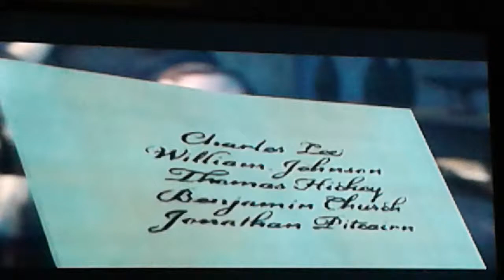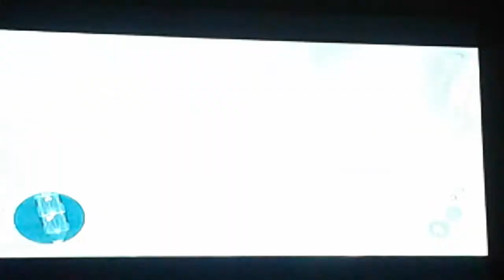Assassin's creed lll pt 1